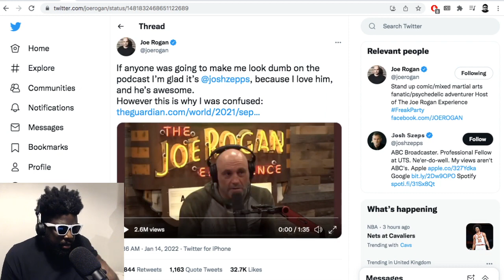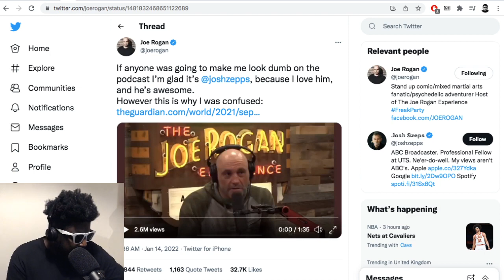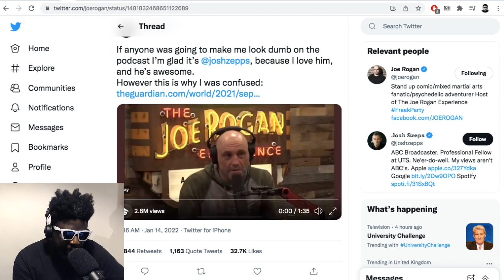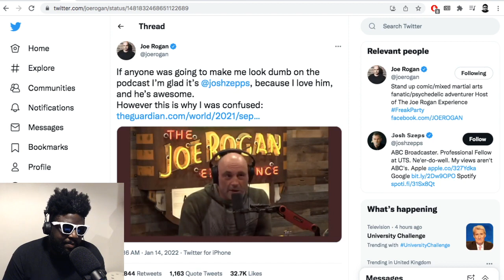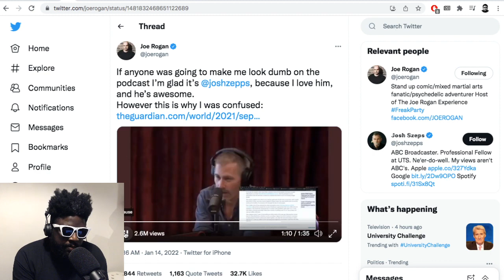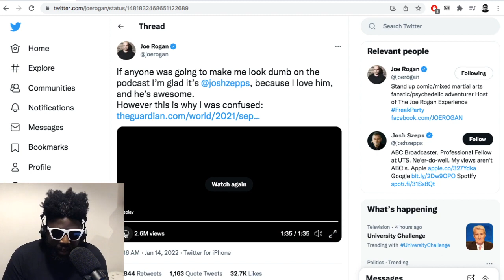Why does Joe Rogan REFUSE to admit when he’s wrong?